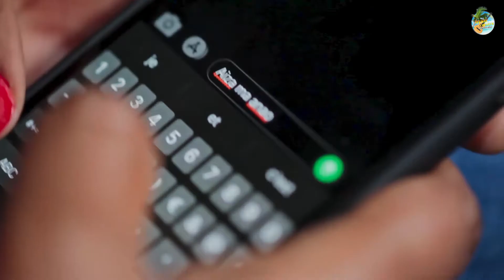jazz mmc doubles jeux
GASIKARA ONLINE - ACTUALITES MALAGASY
Toutes les actualités - informations Malagasy en ligne. BREAKING NEWS (FLASH INFO) - BUZZ & PEOPLE - MAGAZINE & TUTORIEL - SPORT INTERNATIONAL - CONTINENTAL & NATIONAL